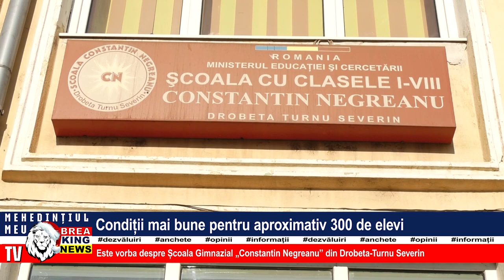CONDIȚII MAI BUNE PENTRU APROXIMATIV 300 DE ELEVI